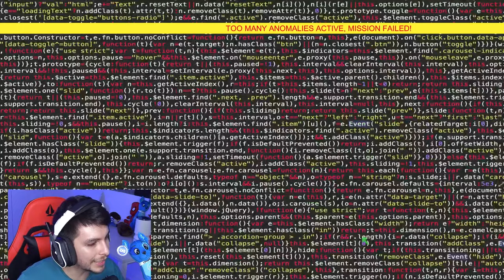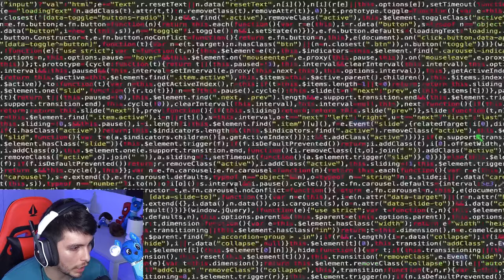REVISÉ las CÁMARAS de MI CASA a LAS 3 AM - DeGoBooM